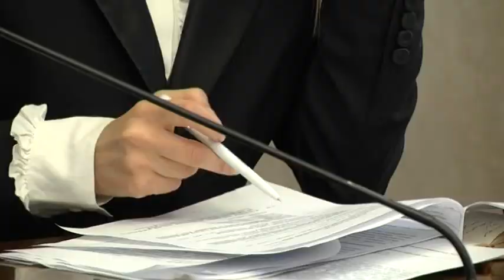Перший обласний форум молодіжних рад у рамках програми USAID DOBRE зібрав представників 14 ОТГ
Молоді - зелено світло! Перший обласний форум молодіжних рад у рамках програми USAID DOBRE зібрав представників чотирнадцяти територіальних громад регіону. Обговорювали зміни, що відбулися в молодіжній політиці ОТГ за останній рік співпраці з програмою. Аналізували, який він, - молодіжний працівник в громаді, та обмінювалися досвідом успішних проектів. У планах - створити коаліцію молодіжних рад області та налагодити їхню взаємодію. В DOBRe пояснюють: для багатьох голів ОТГ  активна молодь — дивина, адже і досі працюють стереотипи, нібито на думці молодого покоління лише розваги.